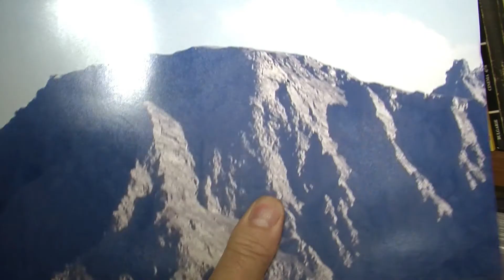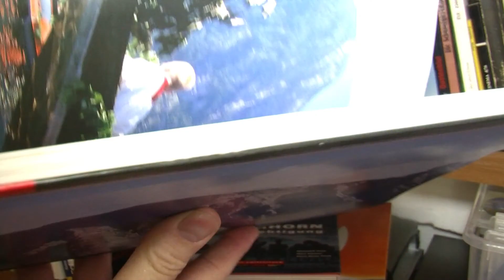BBB 15 TRAILER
Der Veranstaltungsort ist wiederum das Zeughaus Kultur in der Alpenstadt Brig-Glis.